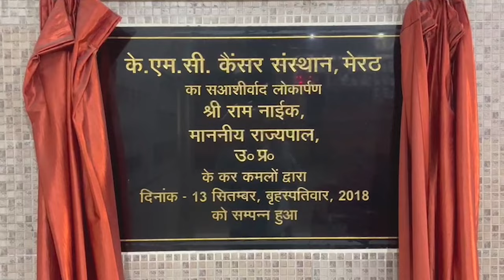किसानों के मसीहा को आज तक क्यों नहीं मिला न्याय ? विजेंद्र सिंह।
देखें और जाने कौन था किसानों का मसीहा
आज भी किसानों के दिल क्यों धड़कते हैं चौधरी चरण सिंह के लिए
क्यों नहीं मिला माटी के लाल को आज तक भारत रत्न
वोट तो चाहियें लेकिन नहीं देते भारत रत्न - चौ. विजेंद्र
किसी सरकार ने नहीं दिया किसानों के मसीहा को सम्मान
किसानों का संकल्प - 23 को किसान घाट पर मनायेंगे जन्मदिन
गाँव गाँव में मनेगा चौ. चरण सिंह का जन्मदिन
Why has the messiah of farmers not received justice till date? Vijendra Singh
See and know who was the messiah of the farmers
Why do farmers' hearts still beat for Chaudhary Charan Singh?
Why has the son of the soil not received Bharat Ratna till date?
Want votes but don't give Bharat Ratna - Ch. vijendra
No government has given respect to the messiah of farmers
Farmers' resolution - Will celebrate birthday on 23rd at Kisan Ghat
Manega Chau in every village. Charan Singh's birthday